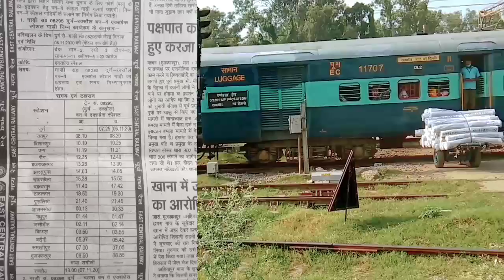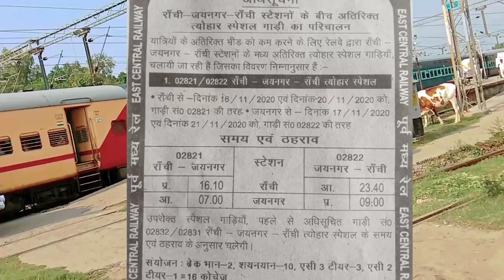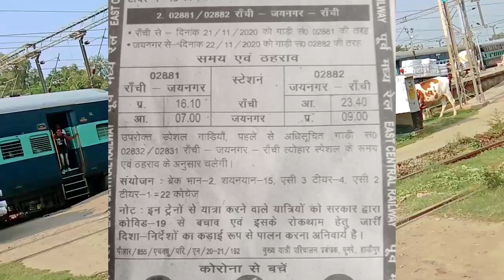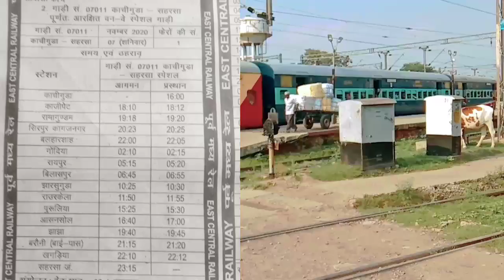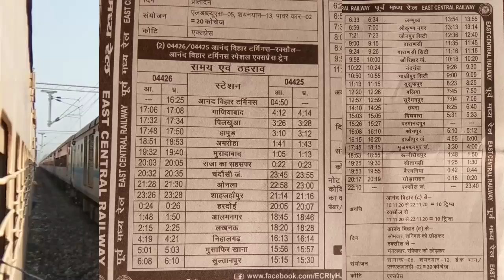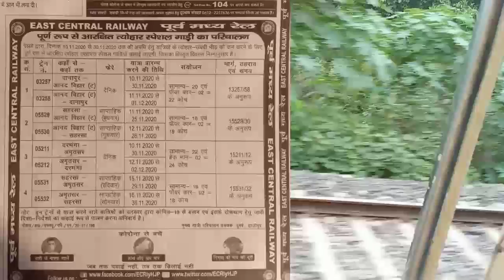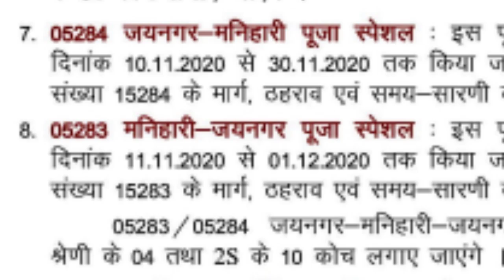बिहार के सभी स्टेशनों से चलने वाली नई ट्रेनों की पूरी लिस्ट, रूट,समय, टिकट बुकिंग सहित एक वीडियो में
धन्यवाद!